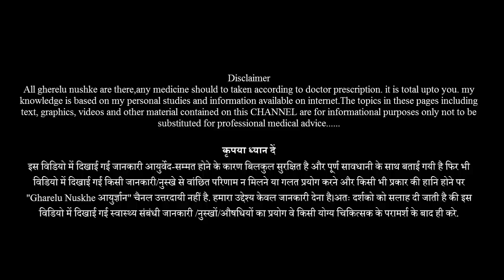5 -7 दिन में उच्च रक्तचाप (High Blood Pressure) ख़त्म | संजीवनी का काम करता है ये उपाय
उच्च रक्तचाप (High Blood Pressure) में ये उपाय संजीवनी का काम करता है.